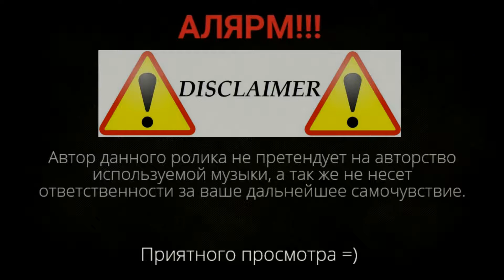Иллитур и эти WTF MOMENTS # 20 от notLICHking